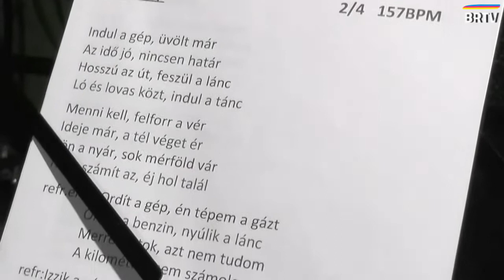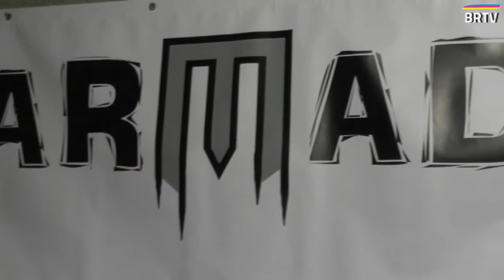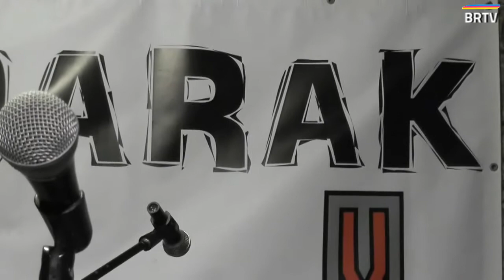Viharmadarak - putnoki soft rock együttes - ellátogattunk a zenekar egyik próbájára